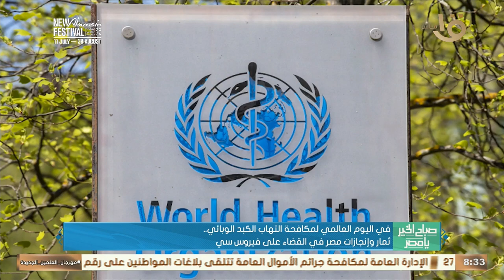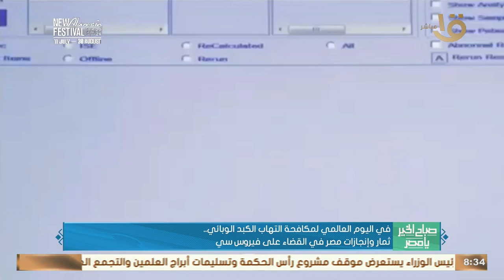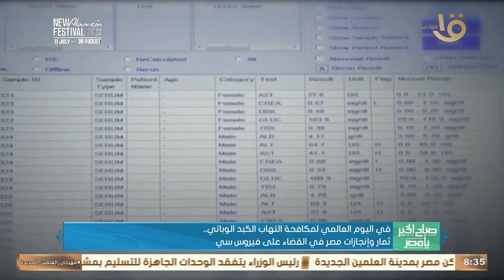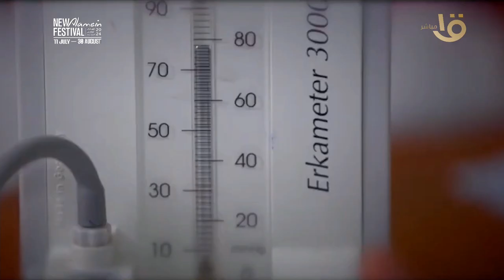في اليوم العالمي لمكافحة التهاب الكبد الوبائي.. ثمار وإنجازات مصر في القضاء على "فيروس سي"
صباح الخير يا مصر | في اليوم العالمي لمكافحة التهاب الكبد الوبائي.. ثمار وإنجازات مصر في القضاء على "فيروس سي"